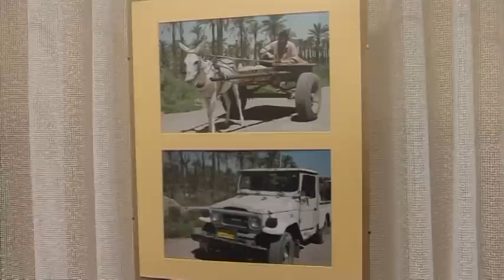Kyjov 22.11.2011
Rada asociace speciálních pedagogů nesouhlasí s rušením praktických, kdysi zvláštních škol / Humanitární nemocnice a život kolem nich ve fotografiích Jiřího Hlouška na výstavě v IPA Nemocnice Kyjov / Kyjovský divadelní podzim přinesl opět po roce pořádnou dávku kultury